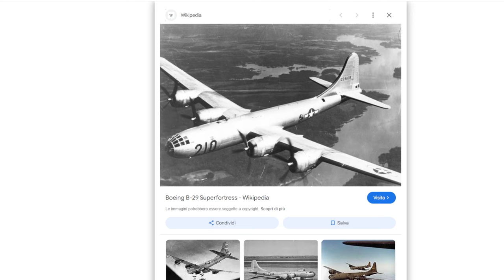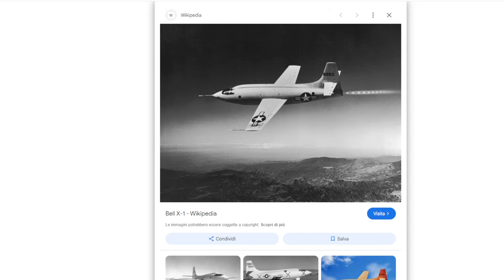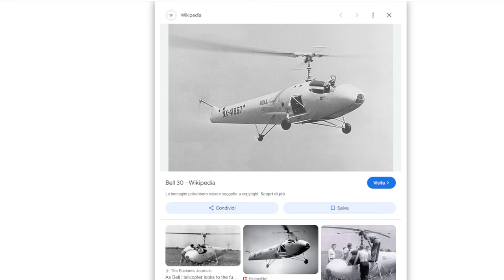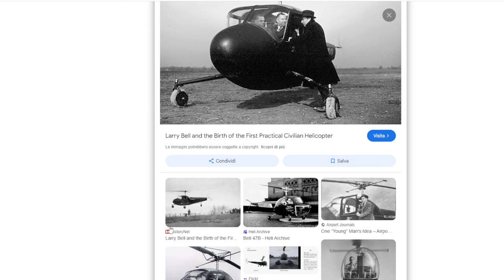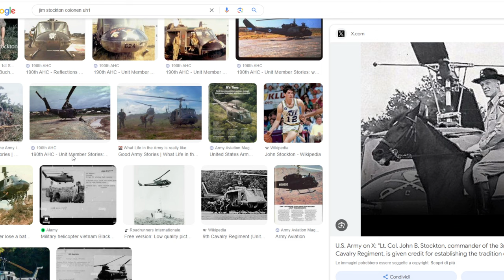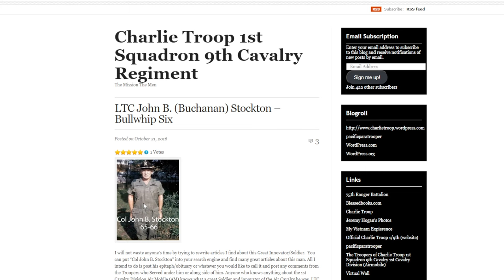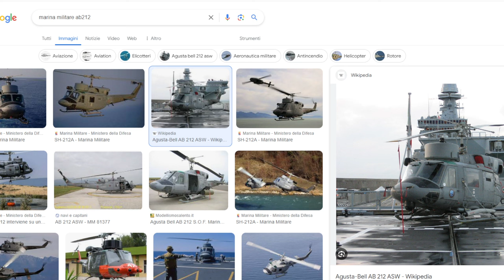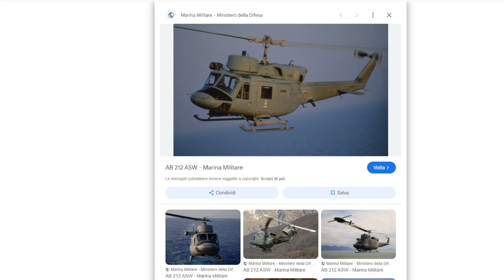L'elicottero più famoso della Storia: L'UH-1Huey / Bell205 -e l'AB212 in Italia